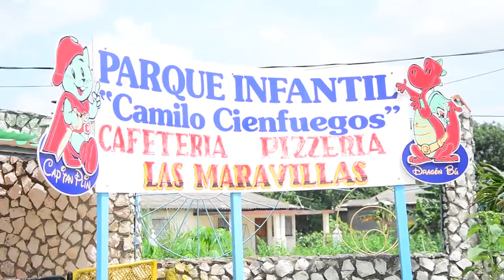En primera plana 4 de agosto de 2017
Ofertas recreativas, gastronómicas y más podrás encontrar en esta nueva edición de En Primera Plana. No te pierdas además, el plato que te presentamos, toda una delicia.